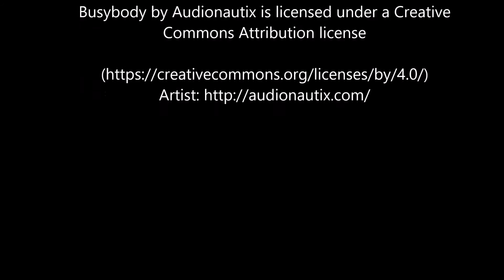Barclay Falls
Trail Running